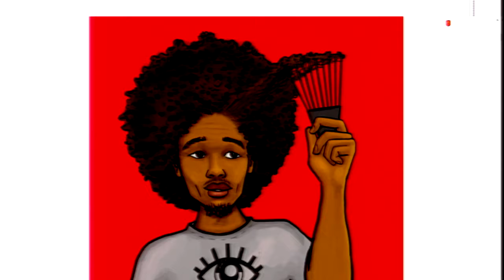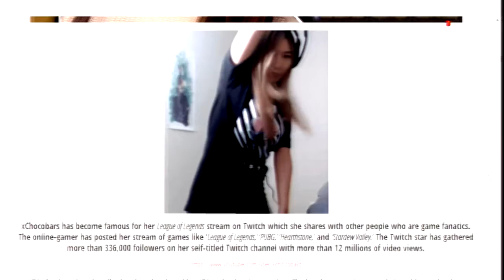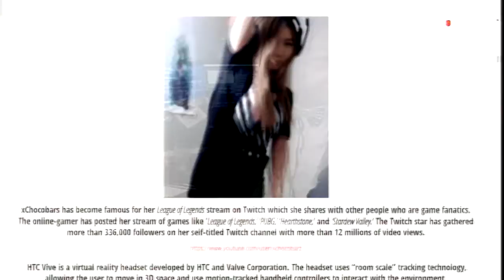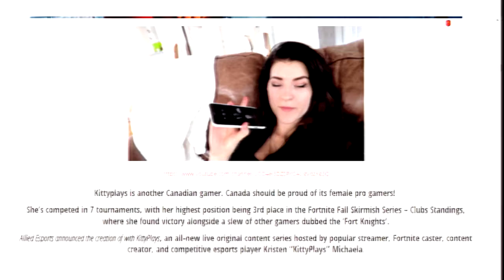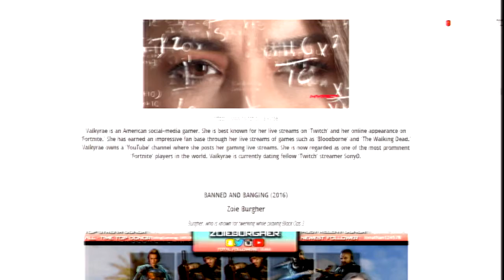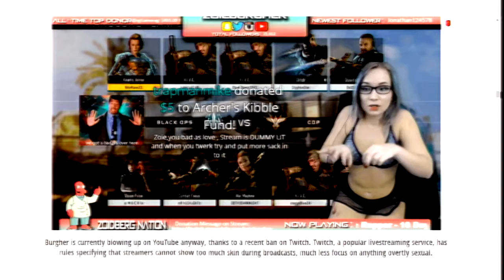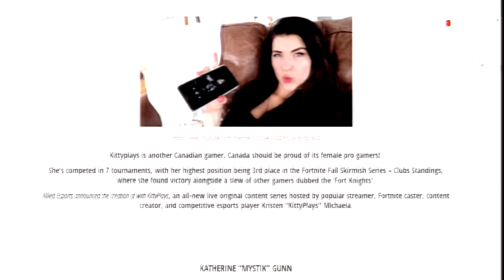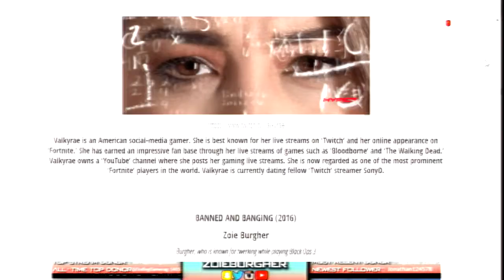HOtt PiXX by Vic: The Rise Of The Most Skillful (& Beautiful) Female FORTNITE App Players (9-23-19)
The virtual apps video gaming community continues to grow, and not just for men. We look at "Money Time" female Fortnite and virtual gaming ladies who are gathering attention. The group of gamers includes Janet Xchocobars, Kristen Kittyplays Michaela, Katherine “Mystik” Gunn, Faith, and Valkyrae,